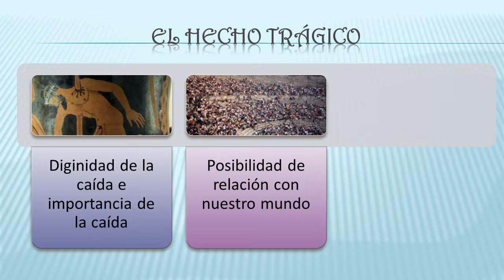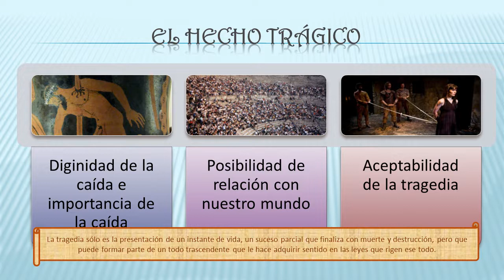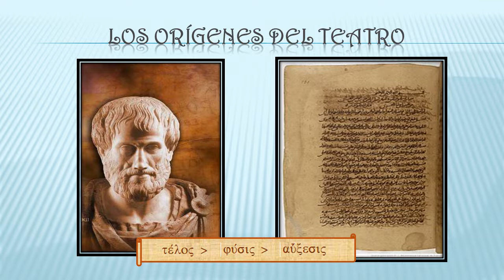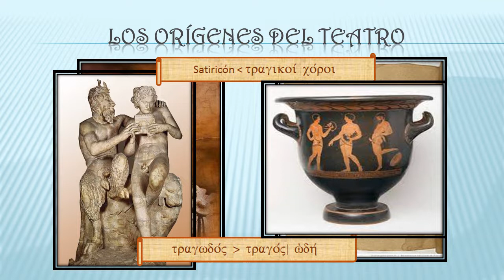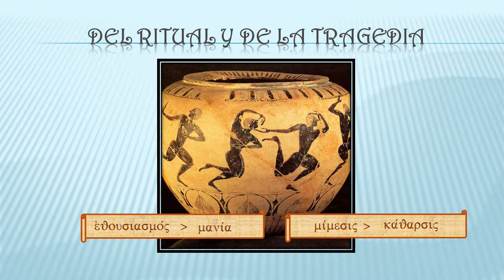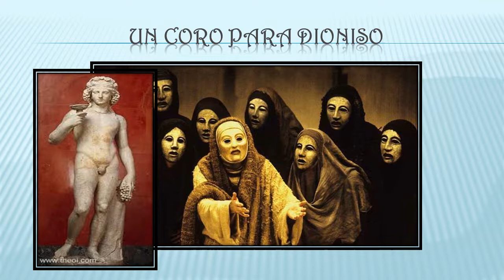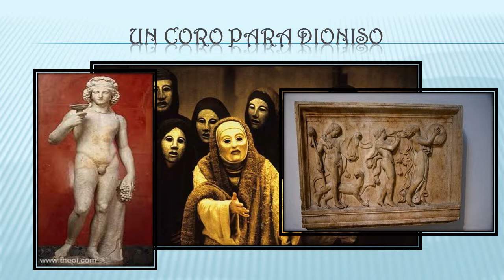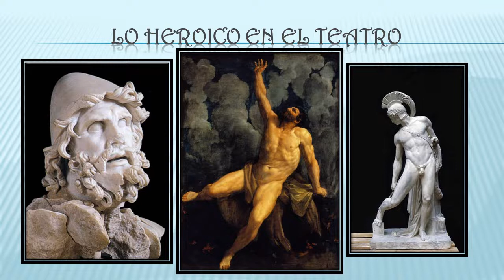Literatura Griega II clase 12 Los orígenes del teatro griego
Breve exposición de los orígenes del teatro antiguo a partir de la propuesta de Francisco Rodríguez Adrados